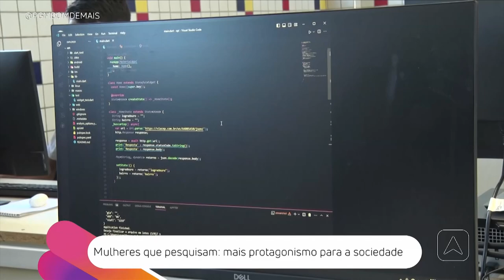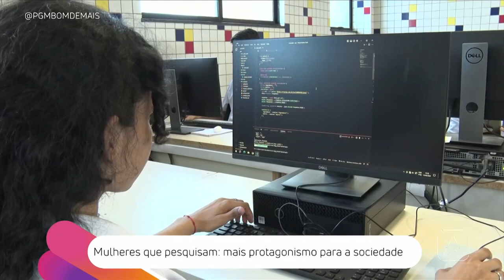Mulheres que pesquisam mais protagonismo para a sociedade